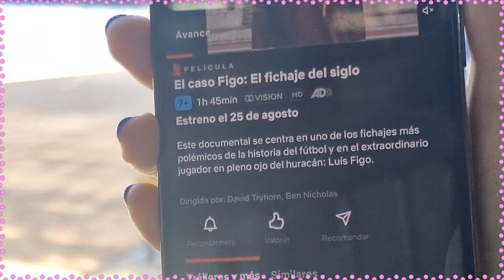🔴 DIRECTO INTERIOR ⚠️ OBRAS del SANTIAGO BERNABÉU (18 agosto 2022)